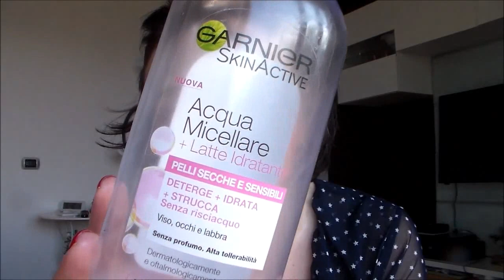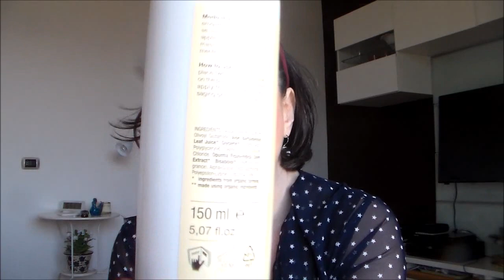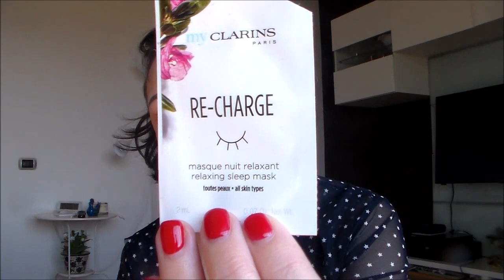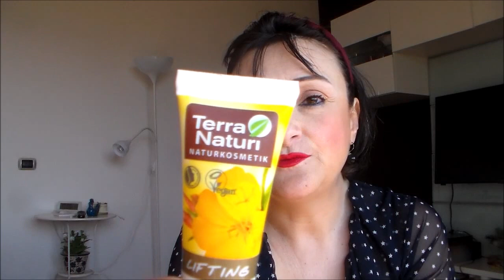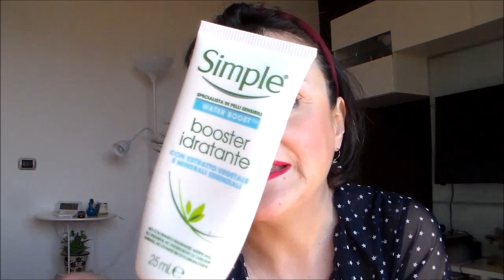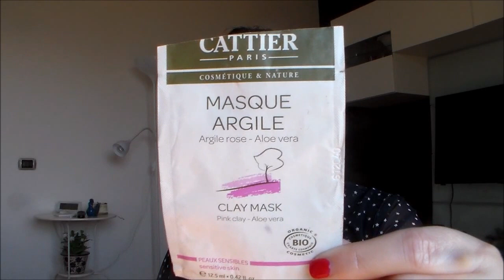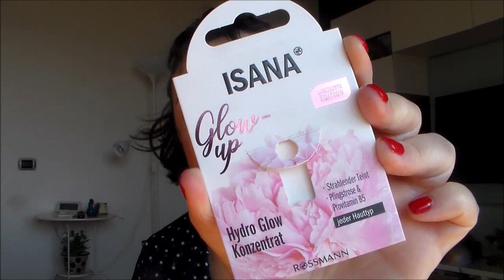😍 UNA VALANGA DI TERMINATI | 60 prodotti in 30 minuti | Maggio 2020 #56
Se vuoi supportarmi per nuovi contenuti offrimi un caffè

PRODOTTI CITATI

NUXE Reve de Miel Gel Detergente Viso e Corpo
BELEI Acqua Micellare Pelli Normali
BALEA Shampoo Doccia Dream Big (al DM)
EKOS Bagnodoccia Malva
COLLISTAR Magica CC Castano Cioccolato
FEEL FREE Siero Anti-aging (OVS)
CIEN Cellular Beauty Serum (LIDL)
SEPHORA Olio Rigenerante (non esiste più)
HAIRMED N9 Siero Protettivo Idratante Capelli
BALEA Mousse Avocado Miele (DM)
I PROVENZALI Latte Detergente Biologico Bimbi
CIEN NATURE Intimo Menta e Malva (LIDL)
OMIA Machera Capelli Argan
CIEN NATURE Burro Corpo Tanka Karitè (LIDL)
THE BODY SHOP Burro Corpo Karitè
BALEA Trattamento Vitamina C (DM)
BIO PHYTORELAX Hydro Avena Sieo Viso
ALVERDE Siero al Q10 (DM)
CIEN Ampolle Collagene (LIDL)
COTONEVE Dischetti Biologico
Pennello Kabuki
BALEA Beauty Effect Siero Occhi (DM)
FEEL FREE Contorno Occhi Antiossidante (OVS)
ESTEE LAUDER Revitalizing Supreme Plus Occhi
TERRA NATURI Contorno Occhi Lifting (MULLER)
SIMPLE Booster Idratante
BALEA Booster Energy Vitamina C (DM)
ETEREA COSMESI Intensive Antipollution Serum
CIEN GOLD siero Antirughe (LIDL)
CATTIER Maschera Argilla Rosa
GARNIER Ultra Dolce Shampoo Hennè e Aceto di Mora
ISANA Ampolla Hydro Glow (ROSSMANN)
YVES ROCHER Ampolle Rughe Luminosità
LUSH Ro's Argan Sapone